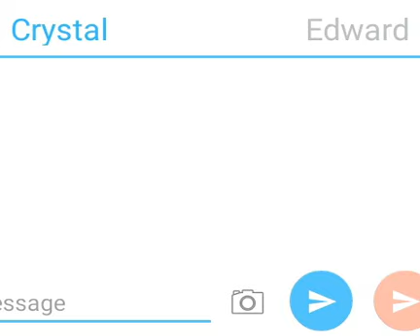Gift for Crystal Jam